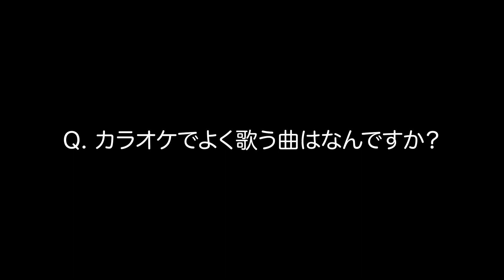優里「ドライフラワー」が今年最も歌われた楽曲に 3冠達成！喜びのコメント到着 DAM年間カラオケランキング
第一興商は12月6日、2021年のDAM年間カラオケランキングを発表。シンガー・ソングライターの優里さんが、「楽曲別」「歌手別」「おうちカラオケ」の3部門で1位を獲得し、3冠を達成した。人気曲「ドライフラワー」が「楽曲別」と「おうちカラオケ」で1位となった。優里さんの受賞コメント動画も公開された。

　2021年は、「楽曲別」「歌手別」「おうちカラオケ」のほか、「今年発売楽曲」「アニメ楽曲」「ネット発アーティスト楽曲」を調査。「今年発売楽曲」で最も歌われたのは、「YOASOBI」の「怪物」で、楽曲別では15位にランクインした。「アニメ楽曲」は、LiSAさんが1位、2位を独占。「ネット発アーティスト楽曲」の1位はAdoさんの「うっせぇわ」で、楽曲別で3位にランクインした。

0:00 先頭
0:19 Q. 「ドライフラワー」が楽曲別ランキングで 年間1位になった感想を教えてください
0:39 Q. 優里さんっぽく歌うコツを教えてください
1:15 Q. カラオケでよく歌う曲はなんですか?
1:50 Q.2021年はどんな年でしたか?